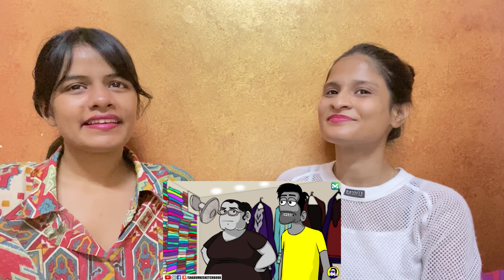Rozay aur Hum PART 3- Sharum Ki Sketchbook | WhatTheFam Reactions!!!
Video Credits- Sharum Ki Sketchbook